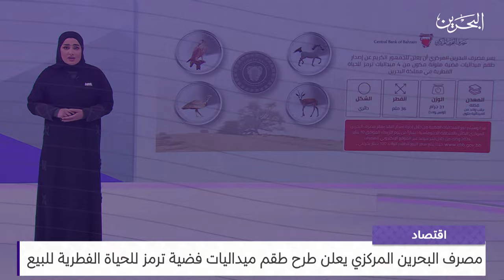البحرين مركز الأخبار : النشرة الاقتصادية 08-01-2024